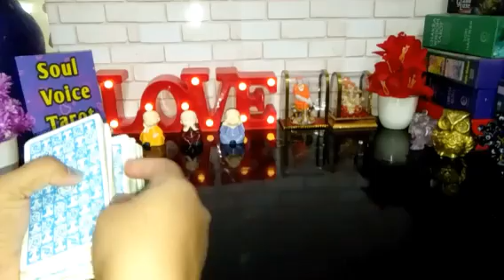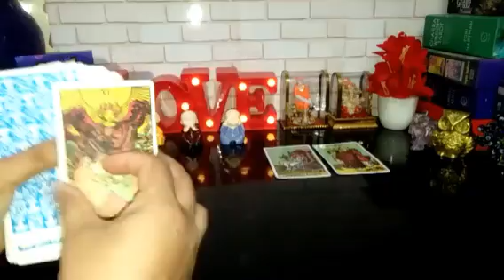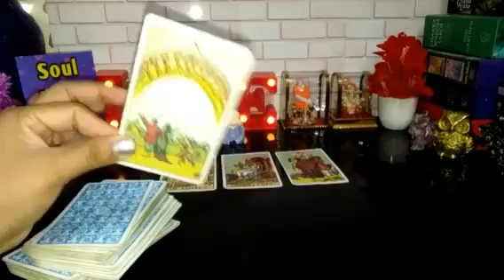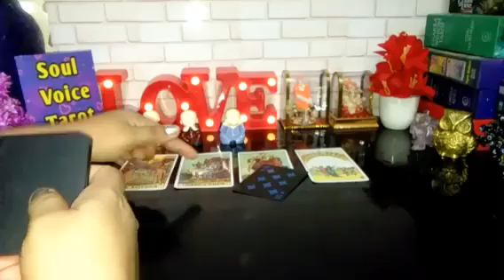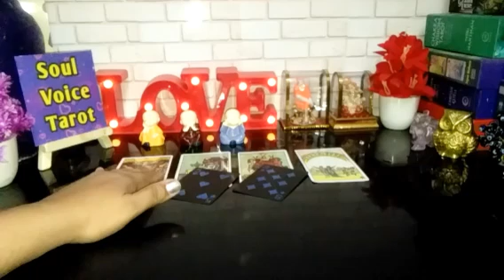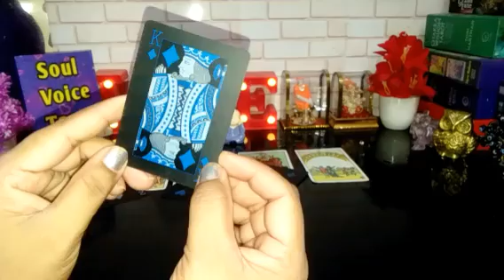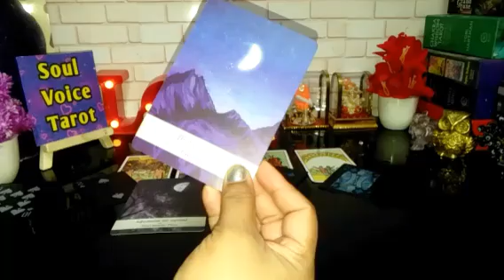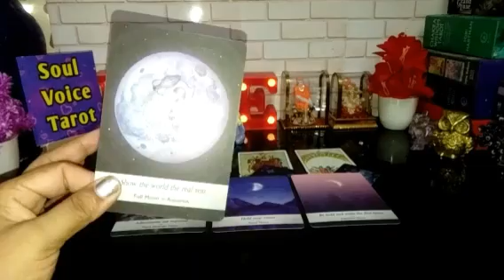💖👀KAUN APKE LIFE MEIN DOBARA 🤯ENTRY MAREGA !!📌HINDI TAROT READING 🦋TIMELESS🦋